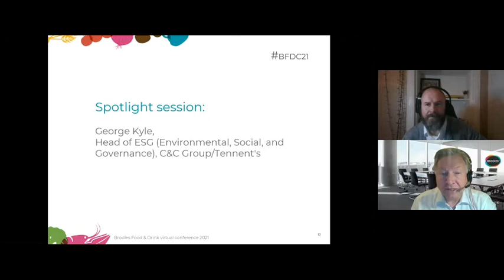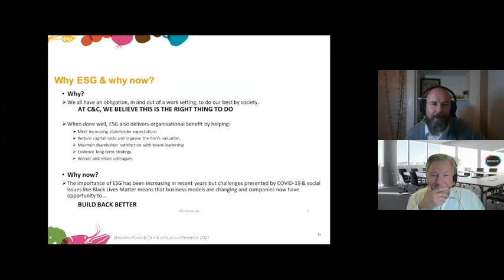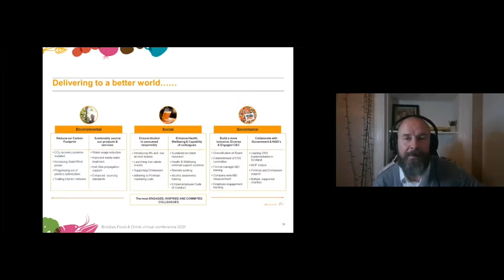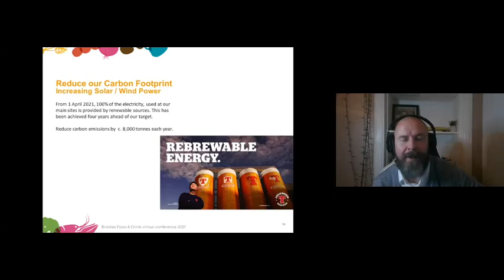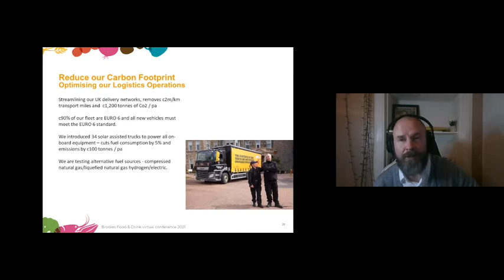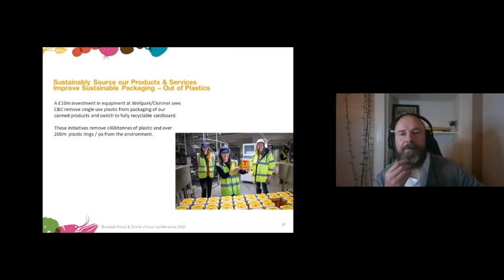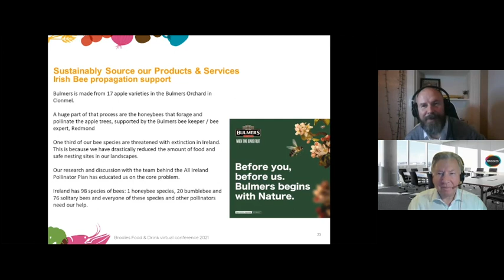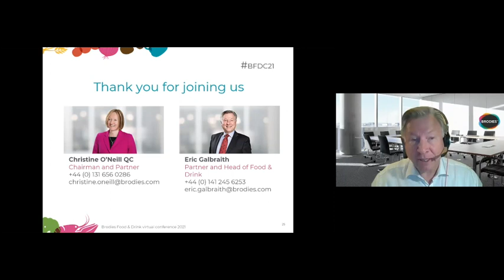Food and Drink Conference 2021 - Spotlight speaker: George Kyle, Head of ESG at C&C Group/Tennent's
Hosted by Eric Galbraith, Partner and Head of Food & Drink with guest speaker George Kyle, Head of ESG, C&C Group/Tennent's.

George has been with C&C Group for 30 years next year (2022) and is now Head of ESG. He is a strategic senior communications, brand partnership, corporate and government affairs specialist, who has led on the development, successful delivery and communication of brand events and ESG for the C&C business, for a number of years.

Prior to his current role, George was Head of Sponsorship at Inbev (UK and Ireland) and Head of Sponsorship and & PR for C&C Group.